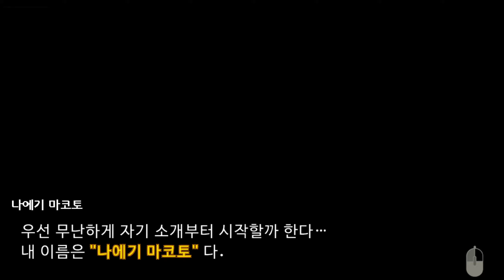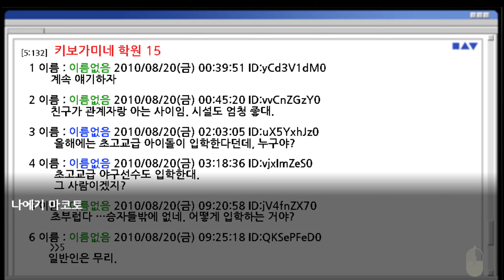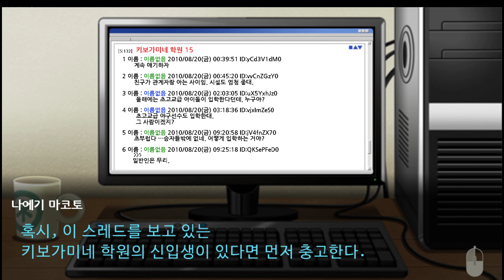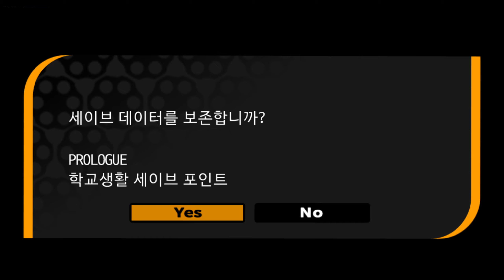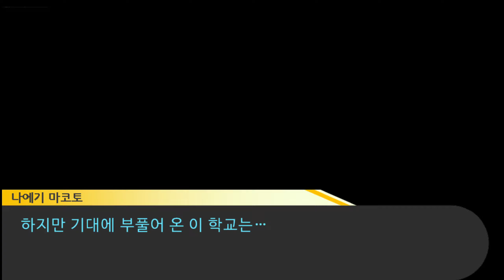[단간론파1 희망의 학교와 절망의 고교생] 1화 프롤로그